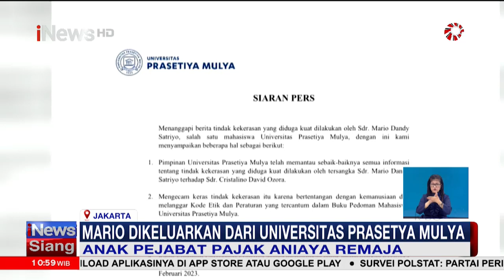Polisi Tetapkan Tersangka Baru Atas Kasus Pengeroyokan David Putra GP Ansor iNewsSiang 26/02